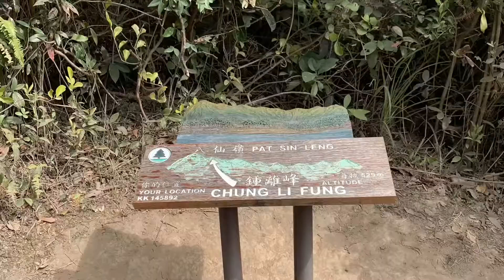20210106 大美督、春風亭、馬騮崖、八仙嶺、犁壁山、鷹咀石、黃嶺、屏風山、鶴藪水塘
20210106 大美督、春風亭、馬騮崖、八仙嶺、犁壁山、鷹咀石、黃嶺、屏風山、鶴藪水塘

20210106 大埔火車站A出口經隧道小巴站梯級08:00等搭20C小巴、或者大美督巴士總站08:30等、八仙嶺郊野公園09:00、春風亭、馬騮崖、八仙嶺、犁壁山13:00、鷹咀石、黃嶺14:00、屏風山15:00、鶴藪水塘16:30、流水響公路、沙頭角公路、流水響巴士站17:54